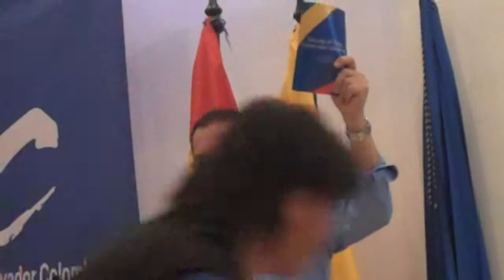Churchill y el partido Conservador